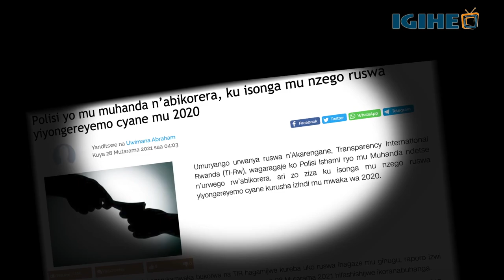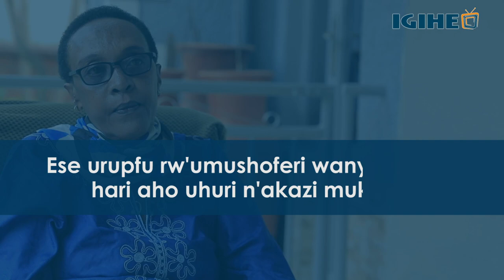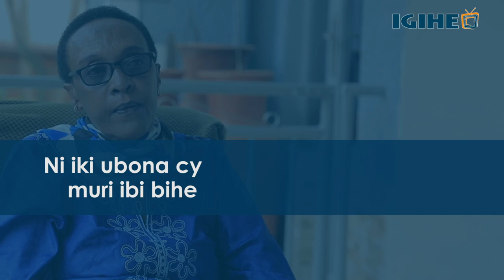Ingabire Immaculée kuri Idamange, ibiganiro byo ku mashyiga n’abitwaza kunenga leta bagakora ibyaha